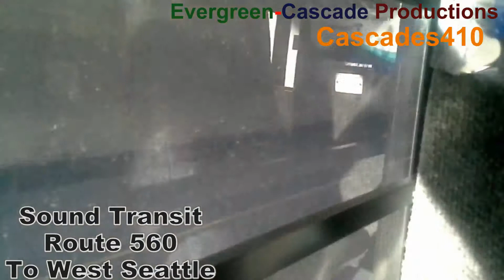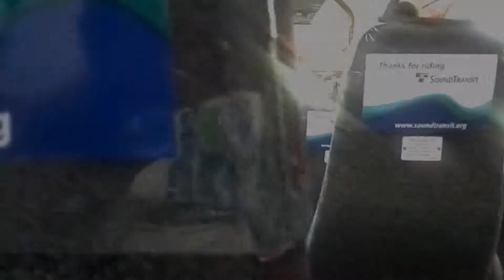The Seats Are Too Dang High!! 2012 Sound Transit Gillig Low Floor #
It's a Gillig, enough said.